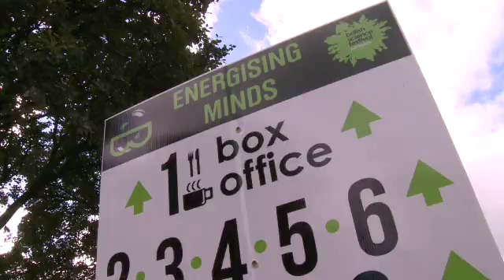BP: STEM Talent Pool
We ran a panel debate on STEM talent in the UK and discussed how to tap into the UK's talent pool. As an industry, we need to stimulate interest amongst graduates to apply for jobs in the energy sector. Find out more at BP.com/careers.